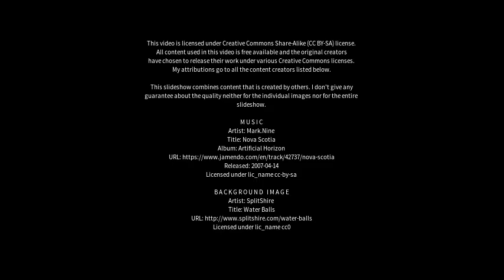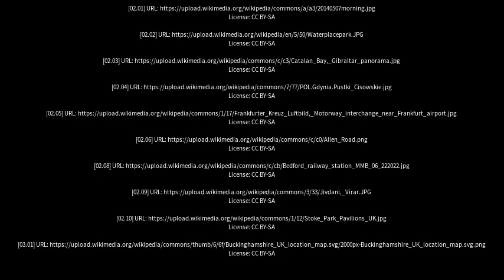Best places to visit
Best places to visit - Roade (United Kingdom) Best places to visit - Slideshows from all over the world - City trips, nature pictures, etc.